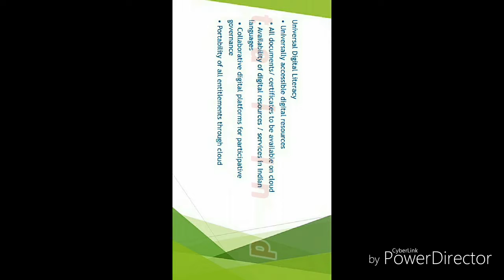Digital India PPT 🎓🎓🏛🏛🏦🏙